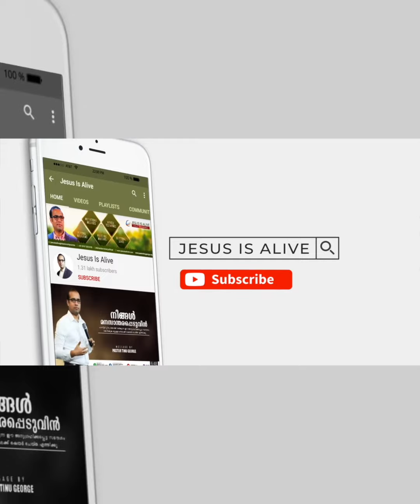ഏത് സാഹചര്യങ്ങളുടെ മുന്നിലും പ്രാർത്ഥിക്കുവാൻ തയ്യാറാക്കുക | Spiritual Message | Pastor Tinu George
ഏത് സാഹചര്യങ്ങളുടെ മുന്നിലും പ്രാർത്ഥിക്കുവാൻ തയ്യാറാക്കുക.ഈ സന്ദേശം നിങ്ങളുടെ ജീവിതത്തിന് ഒരു അനുഗ്രഹമായി തീരും. പാസ്റ്റർ റ്റിനു ജോർജ് നൽകുന്ന ഈ അനുഗ്രഹിക്കപ്പെട്ട ദൈവീക സന്ദേശം കേൾക്കുക ഷെയർ ചെയ്ത് മറ്റുള്ളവരിലേക്ക് എത്തിക്കുക.

Stay Blessed!